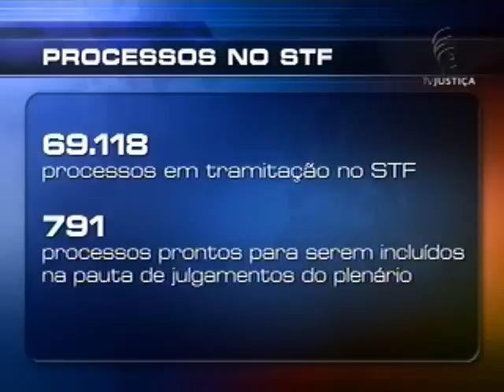Pautas na gestão do novo presidente (21/11/12)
Vamos saber agora quais são os assuntos que poderão entrar em pauta durante a gestão do novo presidente.